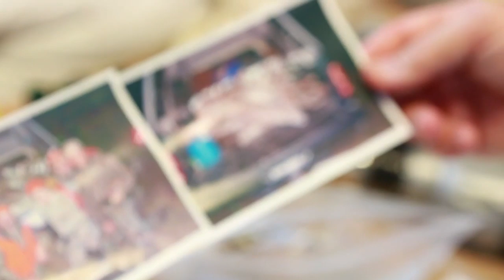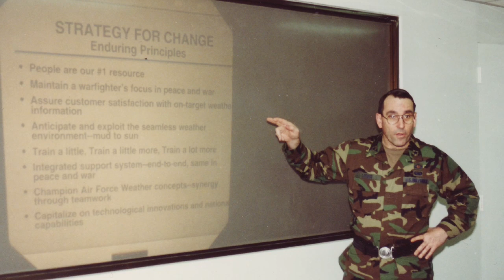Founders Day 2016 - Distinguished Alumni: Fred P. Lewis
Fred P. Lewis PhD’79, a retired brigadier general and renowned meteorologist of 30-plus years with the U.S. Air Force, now serves as a senior vice president for Sutron Corporation, where he develops doctrine, policy, and standards for the weather career field to support the armed forces and the national intelligence community